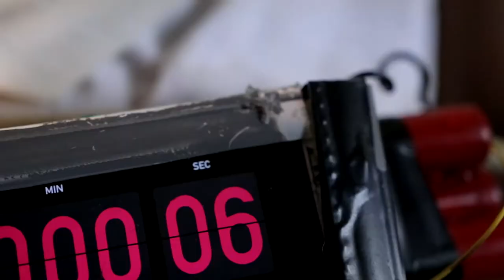Soulja Blink - Long Way